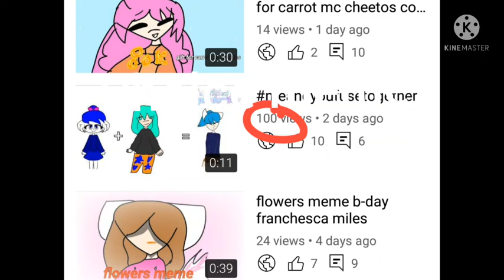choice meme among us purple x lime part 7